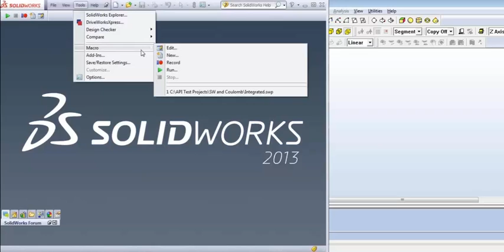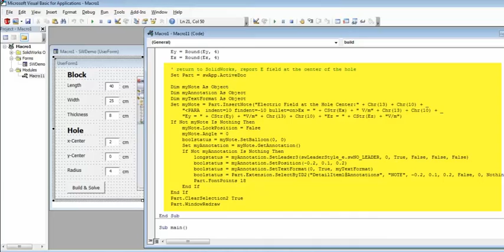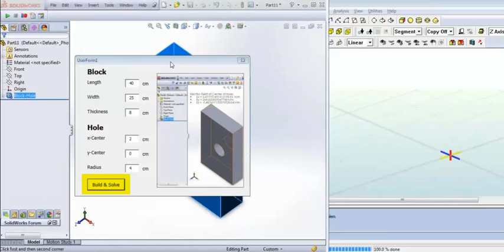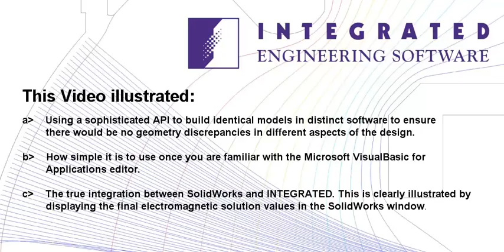Demonstration of a SolidWorks/INTEGRATED Engineering Software Co-Simulation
SolidWorks and INTEGRATED have made it easier for you to use both programs at the same time, linking through their separate API's.